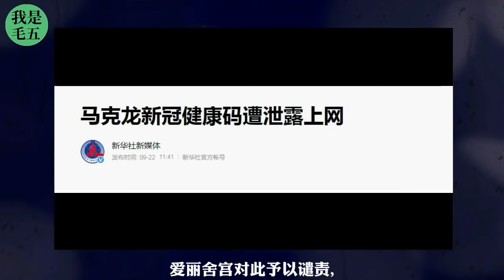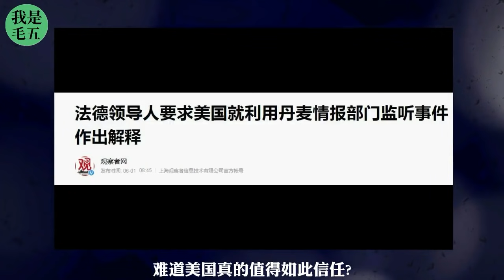马克龙健康二维码遭泄，法国情报机构是摆设吗？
今天，法国又爆出一起不大不小的猛料，事关总统马克龙。
爱丽舍宫22日证实，法国总统马克龙的“健康通行证二维码”遭到泄露，法国商业调频电视台网站昨天就报道过，马克龙的“健康通行证”二维码于20日晚泄露至互联网，并在多个社交媒体平台传播。